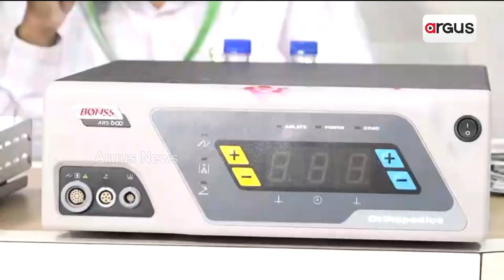ବିନା ଆନାସ୍ଥେସିଆରେ ମେରୁଦଣ୍ଡ ଅସ୍ତ୍ରୋପଚାର ସମ୍ଭବ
ବିନା ଆନାସ୍ଥେସିଆରେ ମେରୁଦଣ୍ଡ ଅସ୍ତ୍ରୋପଚାର ସମ୍ଭବ । ଓଡ଼ିଶାରେ ପ୍ରଥମ ଯାହାକି ସ୍ପର୍ଶ ହସ୍ପିଟାଲରେ କରାଯାଇଛି । ଲେଜର ମାଧ୍ୟମରେ ଏହି ଅପରେସନ କରାଯାଉଥିଲା ବେଳେବ ଶରୀରର କୌଣସି ଅଂଶ କଟାଯିବ ନାହିଁ ।